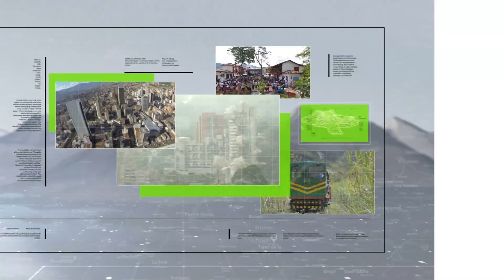Nordeste: consejo de seguridad ante bloqueos de ilegales - Teleantioquia Noticias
Tras conocerse las denuncias de retenes de hombres del Clan del Golfo en vías veredales de los municipios de Segovia y Remedios, además de una amenaza por el desabastecimiento de combustible, las autoridades civiles y militares realizaron un consejo de seguridad en las últimas horas.